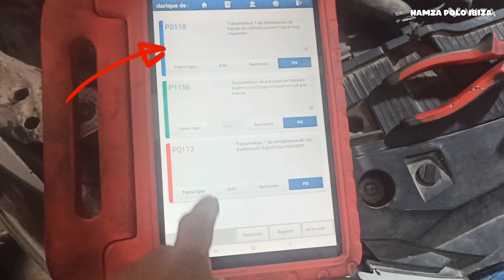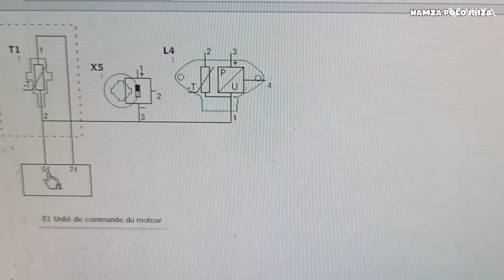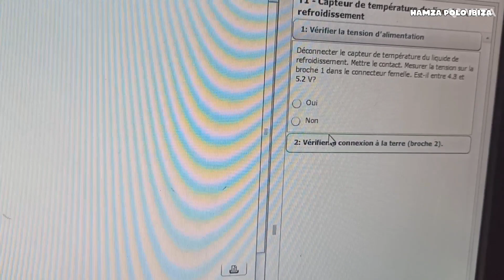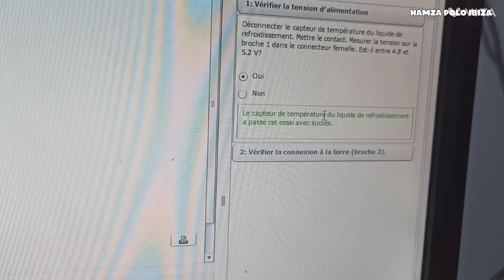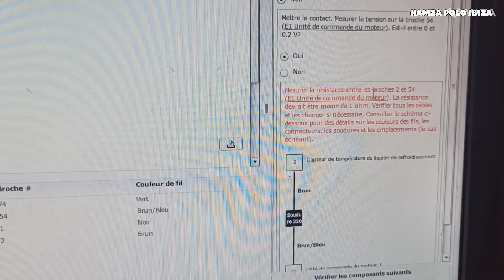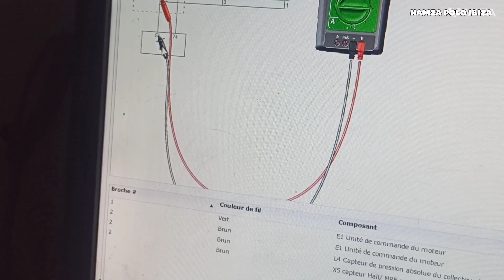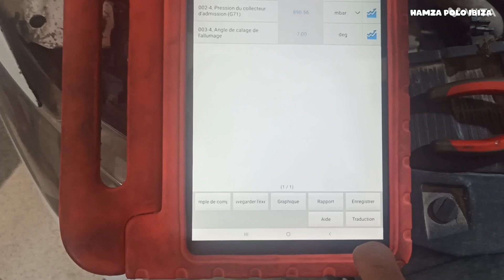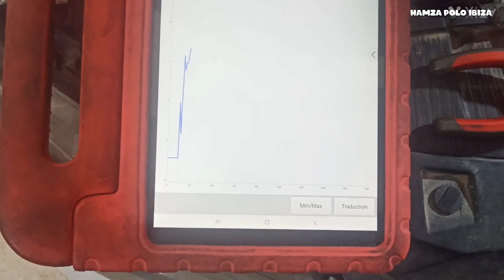طريقة تشخيص وتصليح عدة اعطال في السيارة polo ibiza 1.4